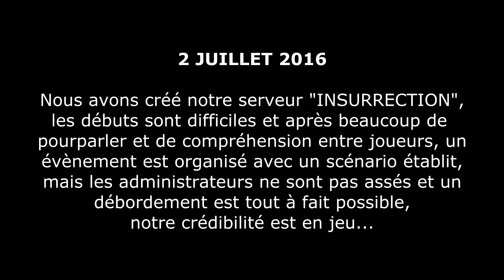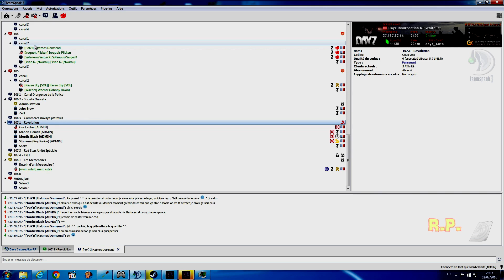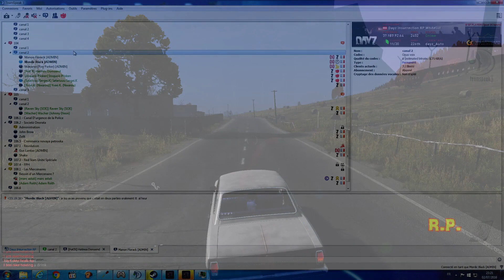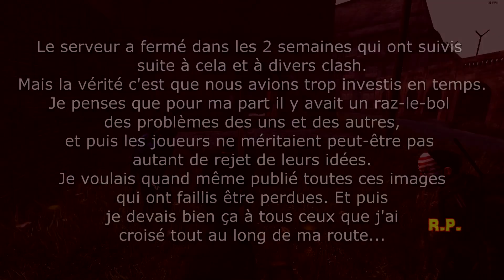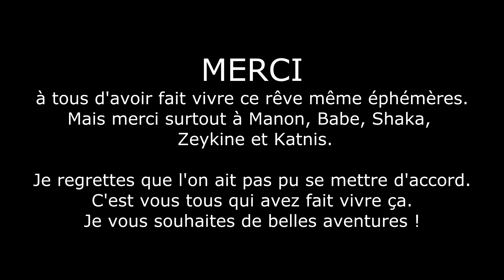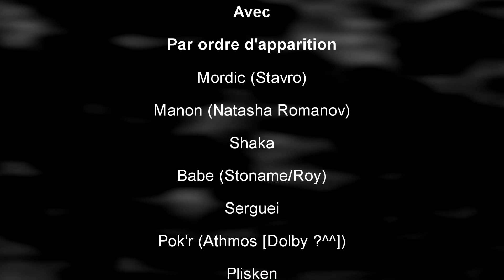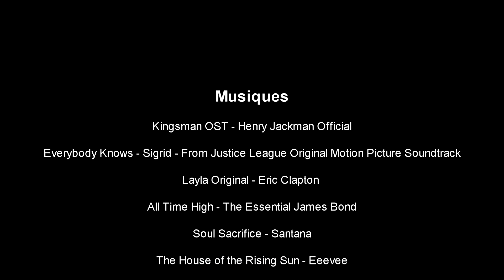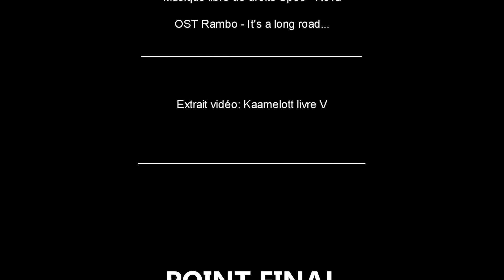DayZ SA -The End Of Dayz: L' expérience Sociale (3/3) FR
Merci d'avoir suivi cette série de vidéo en 3 parties. RIP Insurrection. A bientôt pour gagner un paquet de lessive.